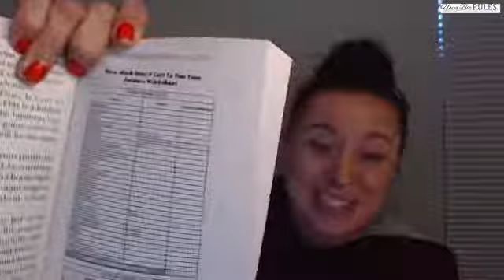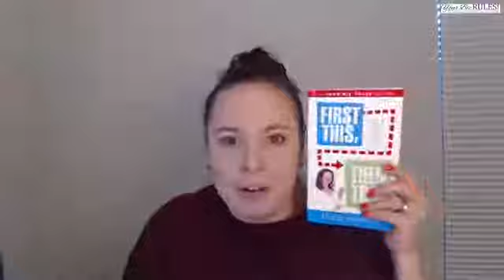Coaching From the Carpool - Perfection Decisions